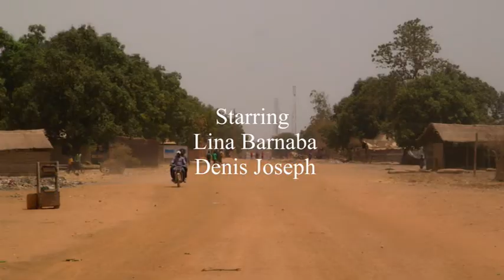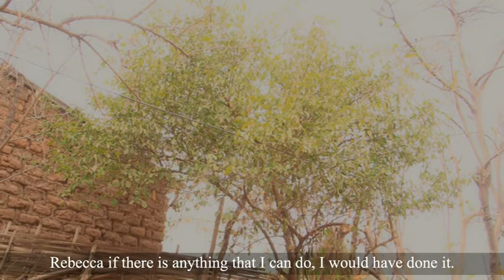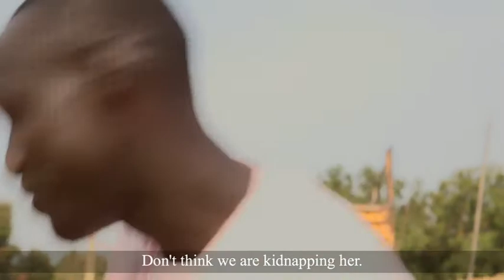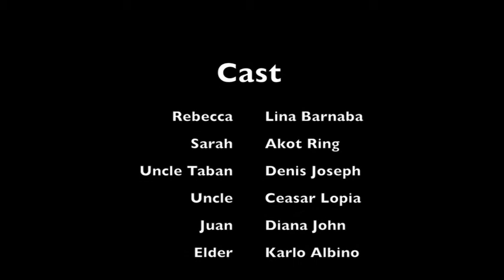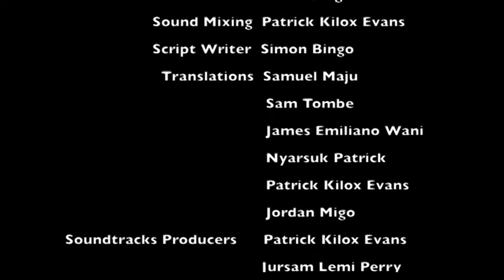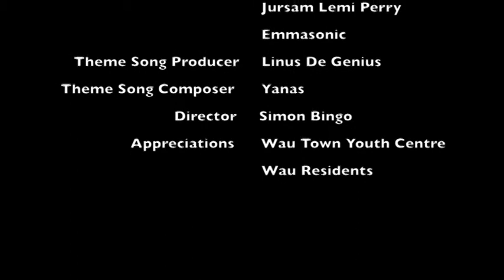Hag Ta Mara - "A woman's right"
This edutainment video has been produced as part of SIHA's HagTaMara campaign whose objective is promoting shifts in attitudes, behaviors and practices around sexual and gender-based violence in South Sudan.

To learn more about SIHA's work in South Sudan and the rest of the Greater Horn of Africa region,